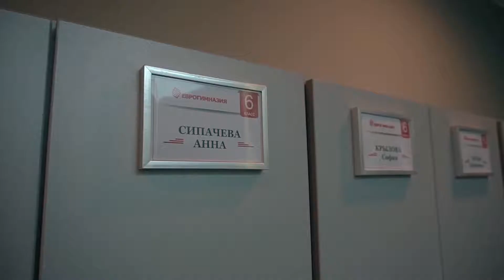Торжественное открытие Еврогимназии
Новая частная общеобразовательная школа полного дня с 1 по 11 класс.